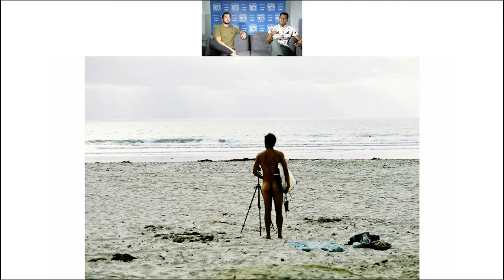Between Sets with Zak Noyle: ft. John Hook PART 1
PART 1

Zak sits down with Hawaii wedding photographer and 'fun-tographer' John Hook. John's love and commitment is shown through fine art, high fashion, or on a wedding day. He has a creative eye and a photojournalistic style, capturing those special in-between moments. John Hook Photography is a husband and wife team, with his wife Samantha being their photo editor. Through their teamwork, John and Samantha create both natural and timeless beauty.

In this episode, we get an introduction to John Hook. John talks about opportunity and starts his portfolio slideshow.